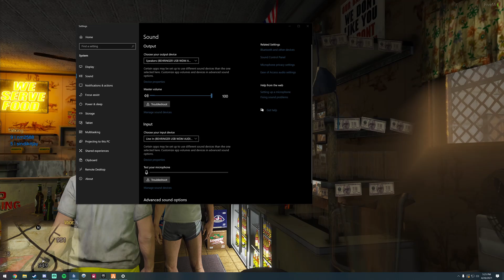Sentinel RP Highlights #51 | Cletus' Dad Part 2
Sentinel Role Play live highlights featuring members of the whitelisted roleplay community, SRP.  Continuing the long term RP that started in OCRP,  its another day in the life of Hal Lariuz and Deputy Beer.  You'll meet some new characters, new RPers and members of a new community as well as ones you've known over the years.  Another week hanging out with the folks at the Yellow Jack.